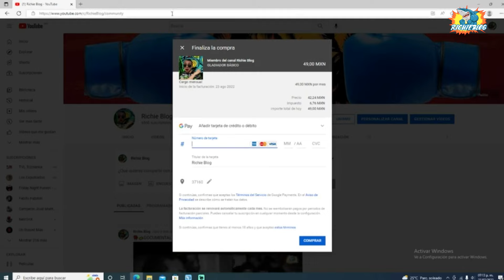JUAN MANUEL MARQUEZ SU PELEA MAS DIFICIL EN TODA SU CARRERA ( SE LA ROBARON!)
🔴🥊Un joven debutante JUAN MANUEL MARQUEZ seria ROBADO ante un fallo LOCALISTA cuando peleo por el CAMPEONATO DEL MUNDO contra la BESTIA Fredy NORWOOD! ROBO TOTAL Y DESCARADO! Pero nunca se rindió el gran campeón mexicano.